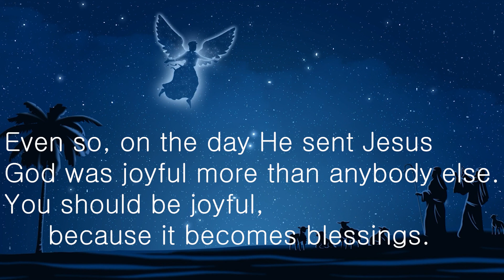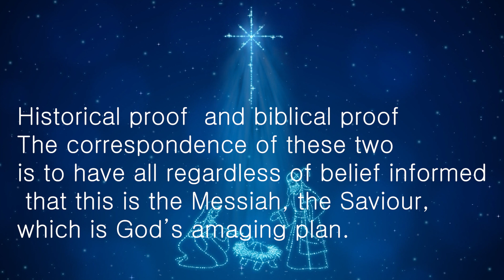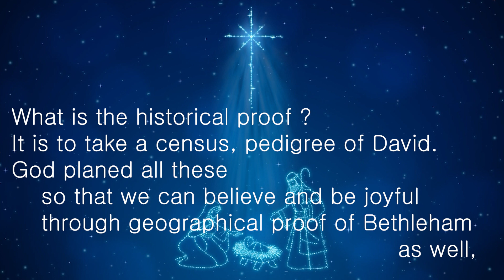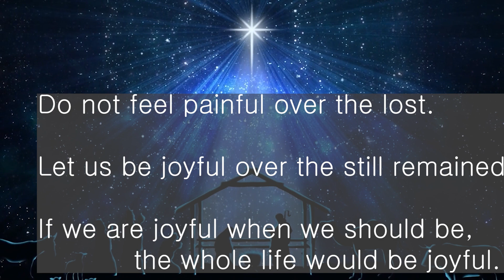3min.Sermon /Joyful / Pastor: Kang Ju-sung / Translator: Elder Kim sung-ho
Bible text: Luke 2:1-7